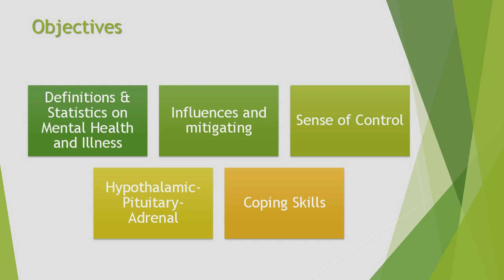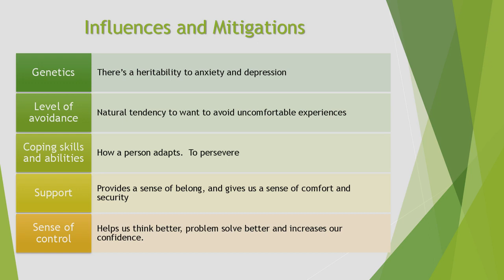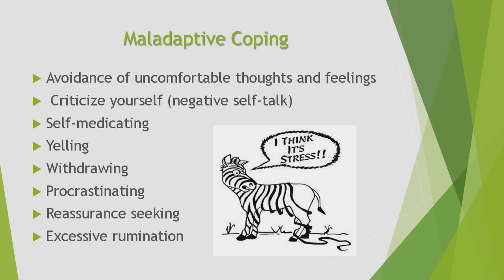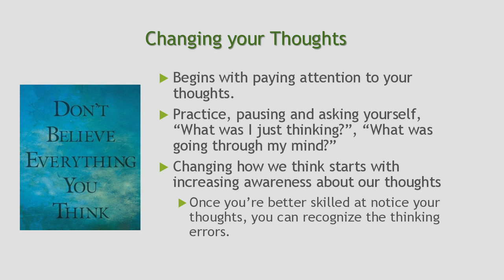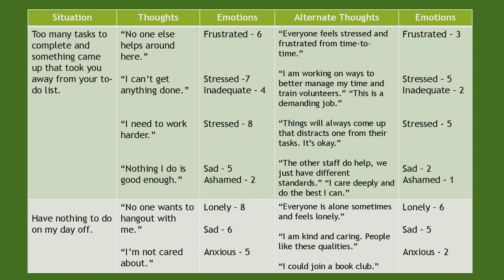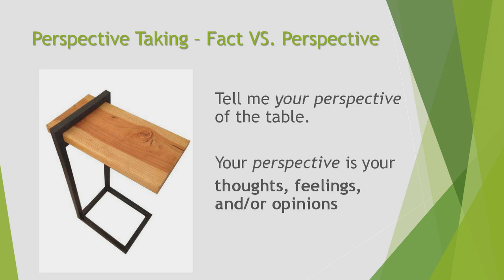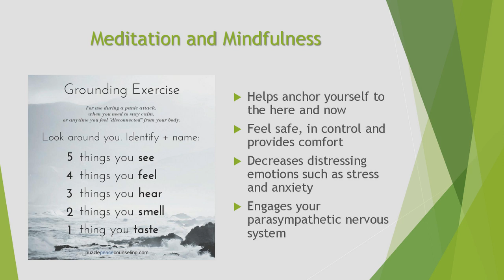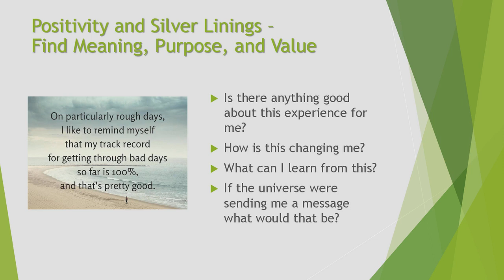Coping Skills: When Life is Uncomfortable